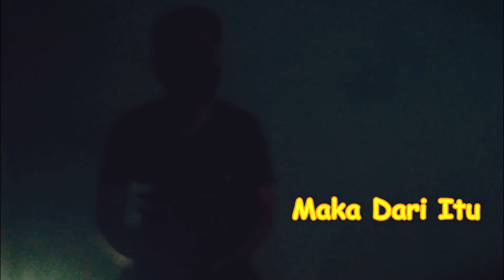USD XABRE DI PASANG KE VIXION ADA BEBERAPA UBAHAN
kali ini saya akan membahas vidio tentang

silahkan di follow

jika kalian suka like dan share vidio ini ke teman kalian.

Silahkan kalian komen dan DM jika ada yang ditanyakan

buat kalian yang pengen motornya di review DM aja!
buat kalian yang cari part modif DM aja!

Terimakasih, See you next vidio
usd xabre
diameter usd xabre
ukuran usd xabre
harga usd xabre
panjang usd xabre
harga shock usd xabre
shock usd xabre bekas
shock usd xabre
perbedaan usd xabre dan r15 v3
pasang usd xabre di vixion
jual usd xabre bekas
diameter as usd xabre
usd xabre bekas
usd xabre bocor
usd xabre original
usd xabre di vixion
harga usd upside down xabre
fxpro-usdt
harga usd xabre 150
jual usd xabre
tinggi usd xabre
ukuran diameter usd xabre
xariir
usd yamaha xabre
harga usd yamaha xabre
usd vixion
shock usd vixion
harga usd vixion
cover usd vixion
cover usd vixion nvl
harga usd vixion ori
usd vixion old
usd ride it vixion
usd minerva pnp vixion
usd scarlet vixion
upside down buat vixion
shock upside down vixion bekas
upside down vixion yang bagus
cara pasang cover shock usd new vixion
pasang usd klx di vixion
vixion r pakai usd
upside down vixion
upside down vixion shock harga
usd nui vixion
usd minerva vixion
upside down motor vixion
shock upside down vixion murah
vixion pakai usd minerva
new vixion pakai usd minerva
upside down vixion nvl
shock upside down vixion nvl
shock usd new vixion
upside down vixion old
upside down old vixion
shock upside down vixion old
harga upside down vixion ori
usd pnp vixion
upside down pnp vixion
upside down vixion r
shock upside down vixion ride it
upside down scarlet vixion
upside down shock vixion
upside down untuk vixion
upside down vixion variasi
upside down yamaha vixion
shock upside down vixion yamaha